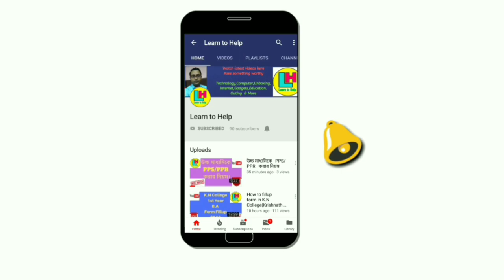Darjeeling Diary Part-1 ।। by Learn to Help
Sunrise From Tiger Hill at Darjeeling.
দার্জিলিংয়ের টাইগার হিল থেকে সূর্যোদয় এর অপূর্ব দৃশ্য দেখুন।। by Learn to Help.